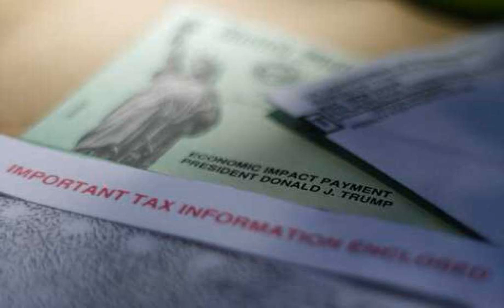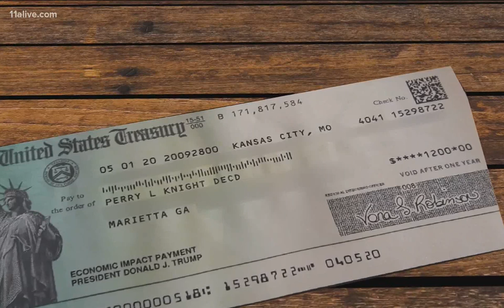Stimulus checks have been sent to dead people. Now the IRS has released instructions for how to re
When it comes to those federal stimulus checks, the IRS wants some of that money returned.